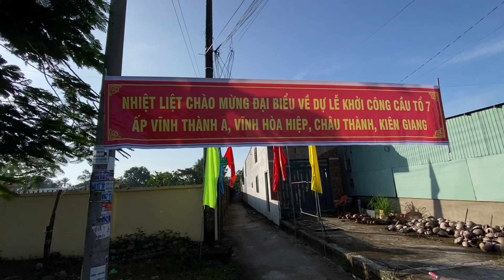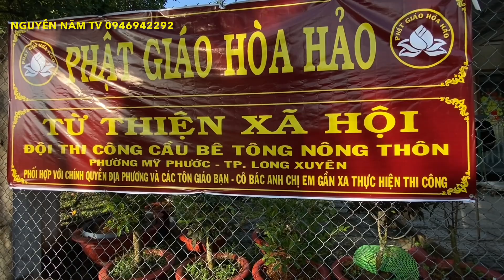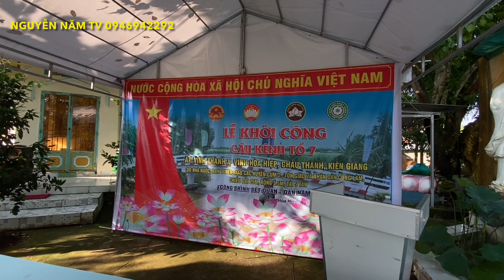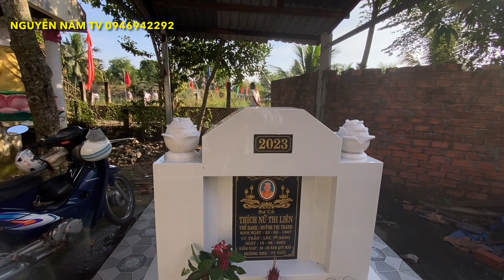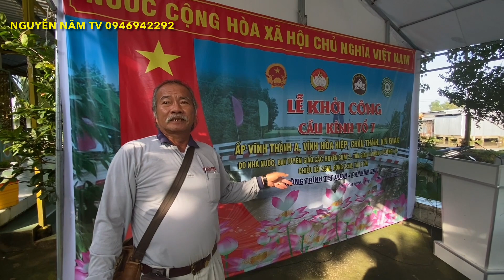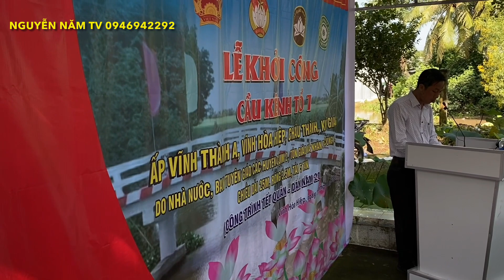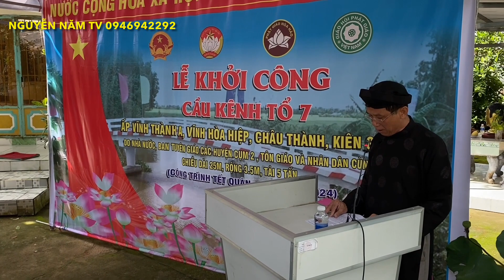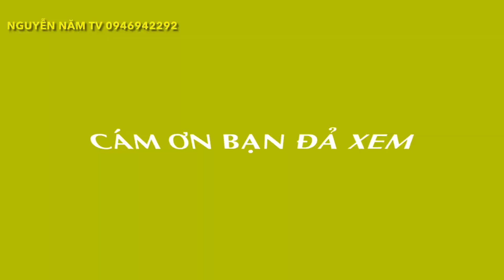Lễ khởi công xây dựng Cầu Từ Thiện xã Vĩ Hòa Hiệp,Châu Thành Kiên Giang 9/9/2023 AL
Zalo Viber của Nguyễn Năm TV
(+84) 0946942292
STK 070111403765